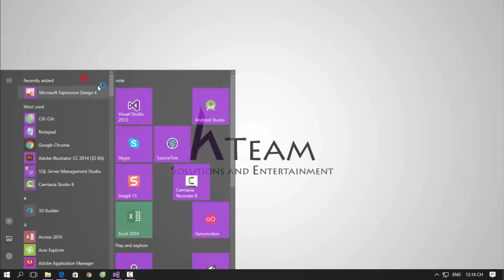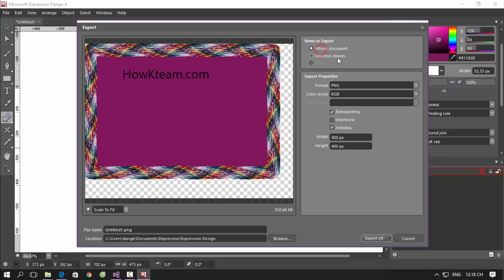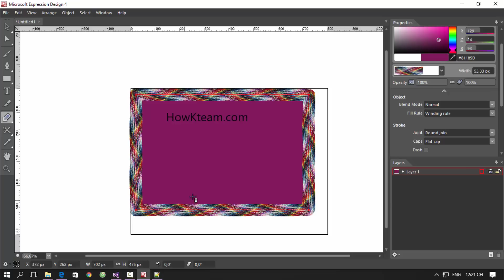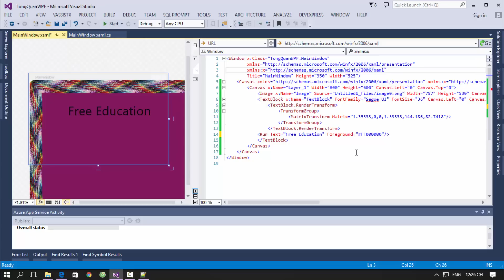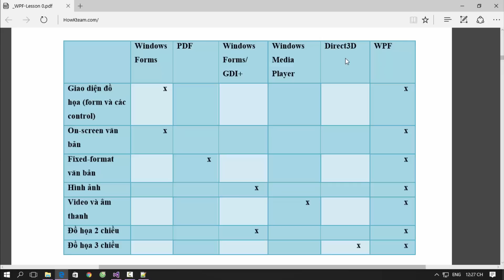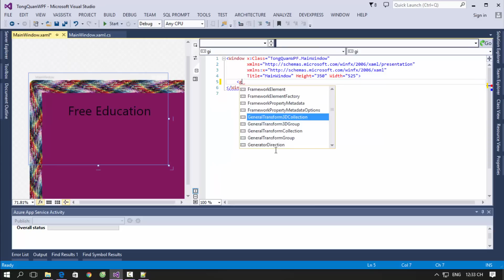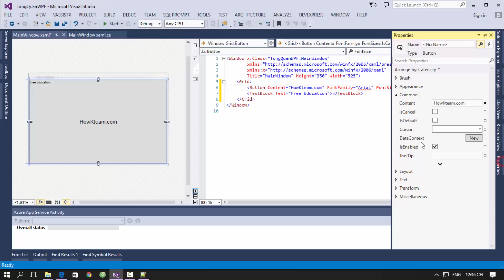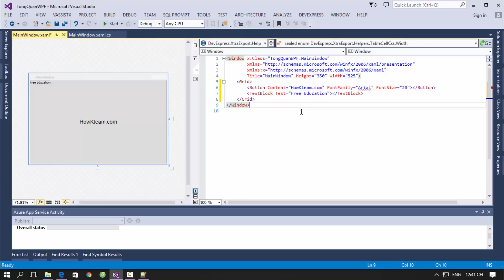[Khóa học lập trình WPF] - Bài 0: Tổng quan WPF | HowKteam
[Khóa học lập trình WPF] - Bài 1: Window - XAML | HowKteam

Âm thanh:
Two Step From Hell Colors Of Love